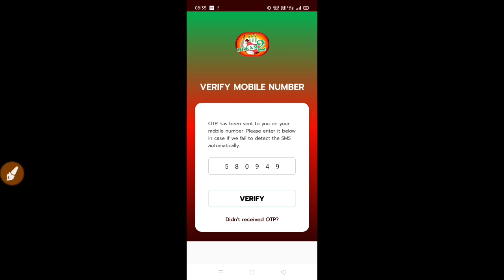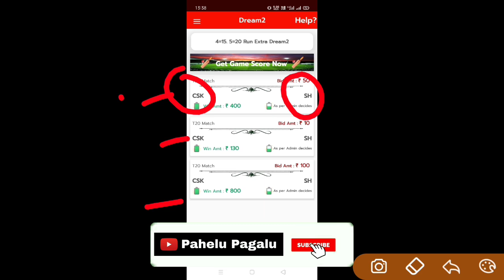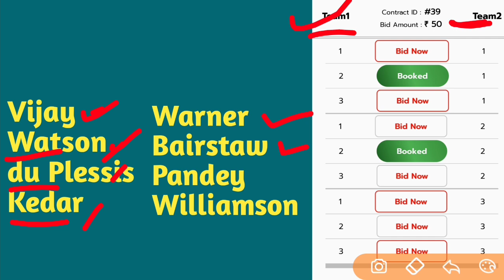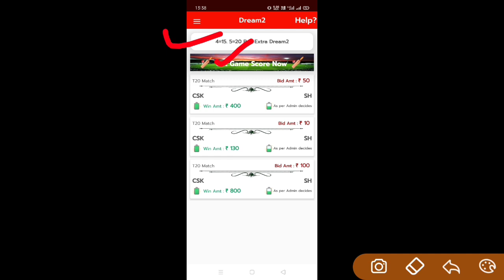મહિને ત્રીસ હજાર થી વધુ કમાઈ શકો છો!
એપ્લિકેશન ડાઉનલોડ કરવા માટે નીચેની લીંક પર ક્લિક કરો.